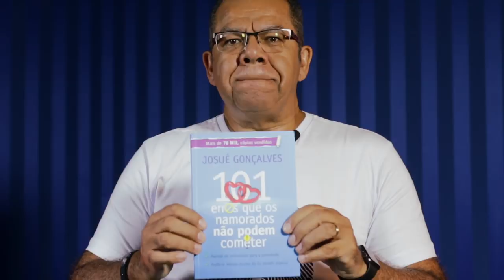Papo Sobre Namoro com Pr. Josué Gonçalves - JUGO DESIGUAL